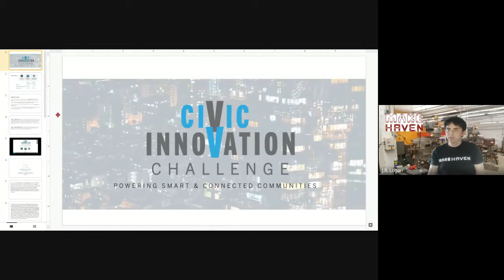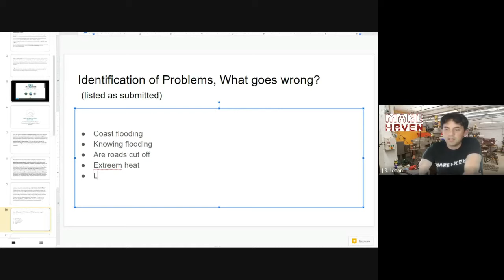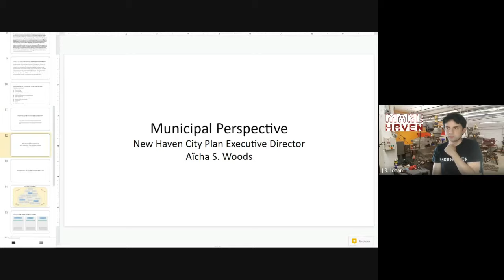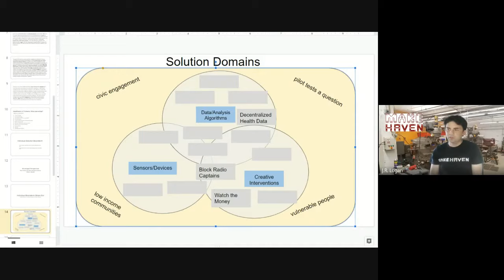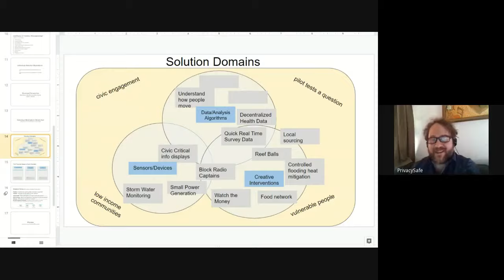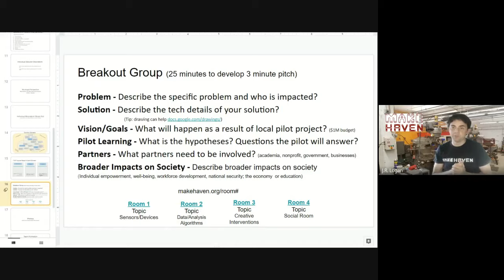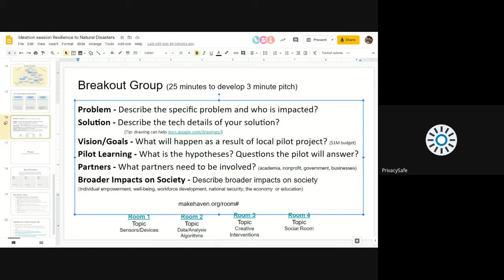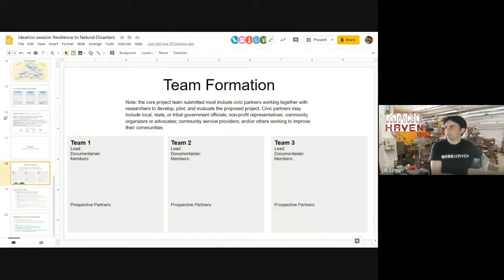Contest Ideation Session: Resilience to Natural Disasters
The U.S. Department of Energy, National Science Foundation, U.S. Department of Homeland Security are collaborating to create a Civic Innovation Challenge. Stage 1 entry must be submitted by July 1, 2020. Winners will have budgets of up to $50,000 to test out their proposal.

This New Haven online ideation session is focused on the track -- Resilience to Natural Disasters: Equipping Communities for Greater Preparedness and Resilience to Natural Disasters.

 Goals/Criteria for winning submissions:

Community identified civic priorities that are ripe for innovation and community informed and Use-inspired solutions
Focuses on piloting in a short timescale, where real-world impact can be evaluated within 12 months
Scalability and transferability of the proposed solutions

Process

In the second stage (Stage 2), up to four teams per track will be selected from Stage 1 award recipients to receive a full award — each with a budget of up to $1,000,000 for up to 12 months to execute and evaluate their research-centered pilot projects.